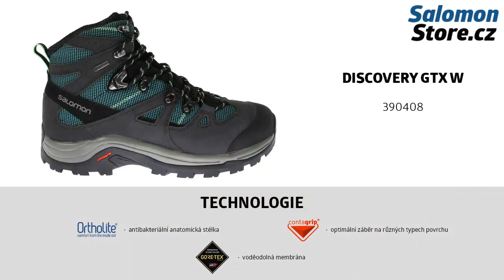Salomon Discovery GTX W 390408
Discovery je příjemná a stabilní odlehčená turistická bota navržená na celodenní výlety nebo krátké treky.
Obuv Salomon zakoupíte na webu SalomonStore.cz